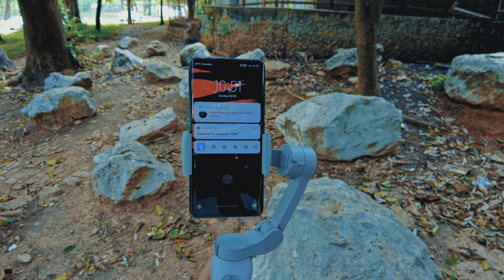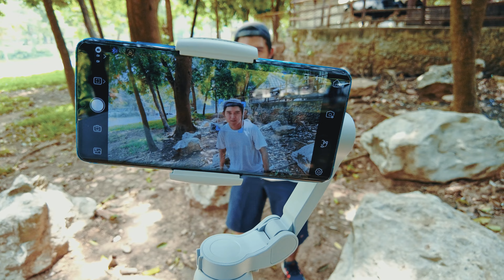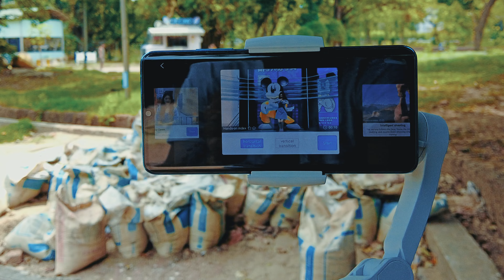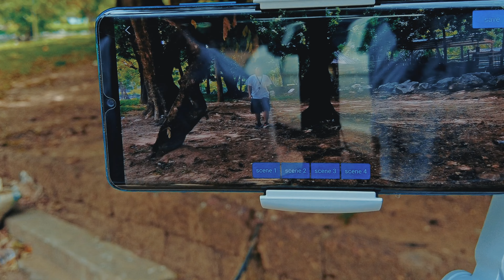DigiTek Gimbal တွေကို Unboxing လုပ်မယ်... အပြင်မှာ စမ်းမယ်...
ဒီတစ်ခါတော့ ဖုန်းနဲ့ တွဲရိုက်မယ့်သူတွေ လိုအပ်မယ့် DigiTek Gimbal ၂ မျိုးဖြစ်တဲ့ DSG 005 နဲ့ DSG 007F တို့ကို Unboxing လုပ်ထားပြီး စမ်းပေးထားထားပါတယ်... အားပေးကြပါဦး...